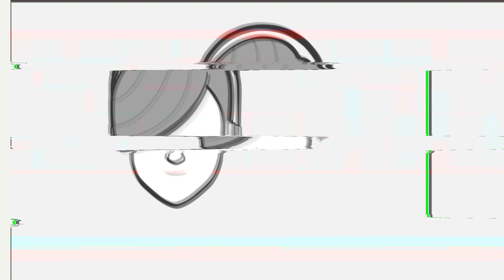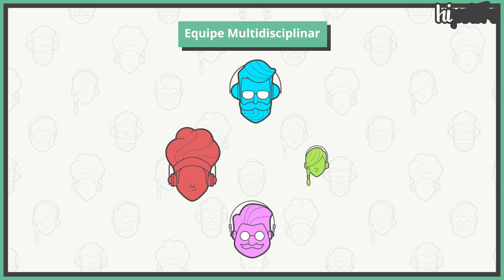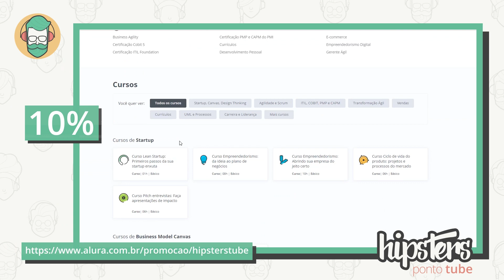Como implementar Scrum no seu projeto?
Quer ter uma equipe ágil ou, quem sabe, formar squads na sua empresa? Antes de reestruturar tudo na sua empresa, assista às recomendações do Alexandre Magno! E para saber mais, estude com ele na Alura

Matricule-se com desconto e comece a estudar Scrum, Agilidade, Inovação & Gestão na Alura! Aproveite

👍 Curtiu o vídeo? Assista também:

▶ O que são métodos ágeis?

💻 Quer saber sobre as novidades do universo da tecnologia e semanas de conteúdo gratuito da Alura?